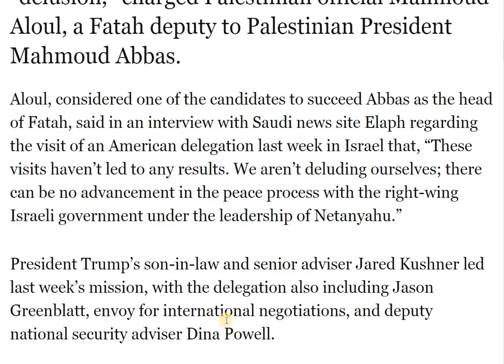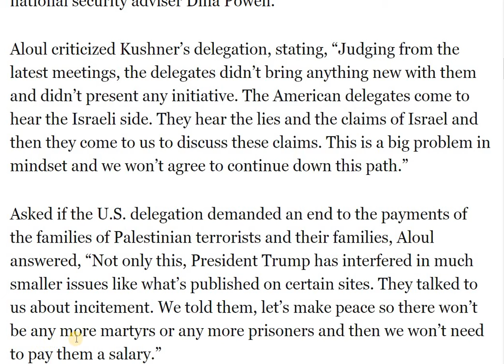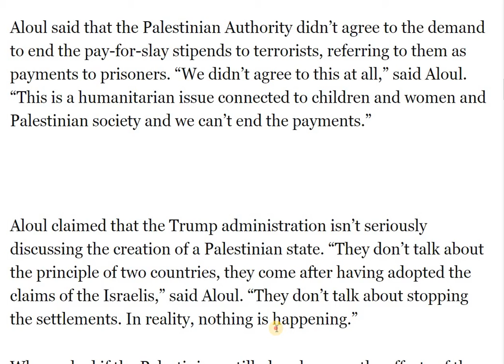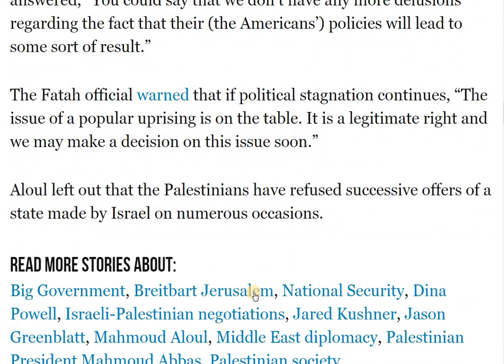Fatah Official: Jared Kushner’s Mideast Peace Mission Is a ‘Delusion’